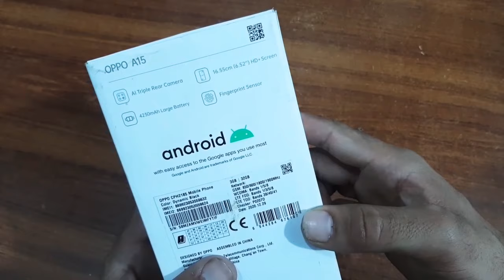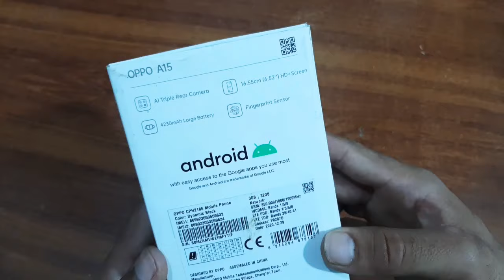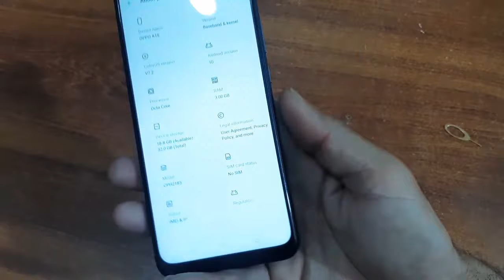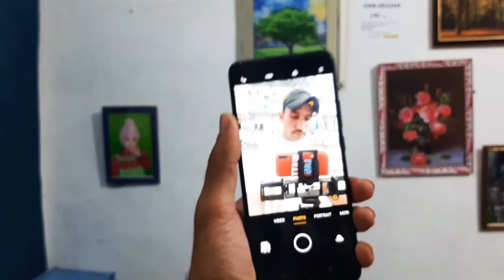Oppo A15 Price in Pakistan |3GB Ram|32Gb Memory Unboxing Overview